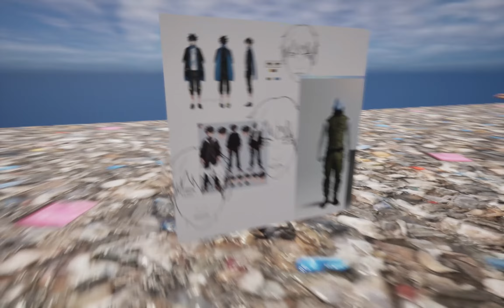Lucas_Horta_SAWB_A1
Presentation of a university course called Simulations and World Building
This is my WIP database; I would like to aim to create all assets from scratch for the final project.